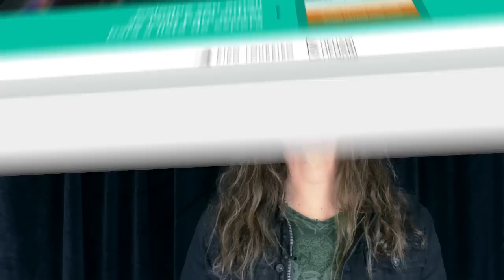Passando o Som com Kiko Loureiro ­│#07 TURNÊ MUNDIAL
Workshop online e gratuito de 02 a 12 de fevereiro.

Em mais um episódio do Passando Som, fiz um breve resumo dos principais pontos que achei que fizeram toda a diferença na minha turnê com o Megadeth, como espirito de equipe, tempo, dedicação, criticas, sugestões, entre outros fatores que são importantíssimos para que os resultados sejam os melhores possíveis.